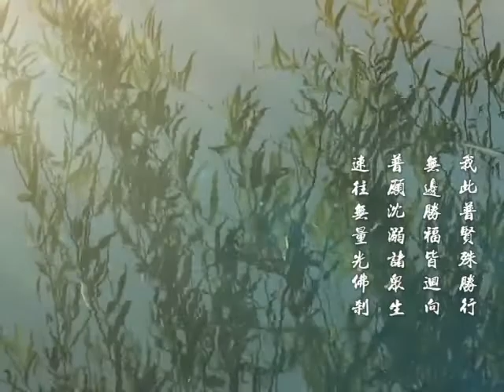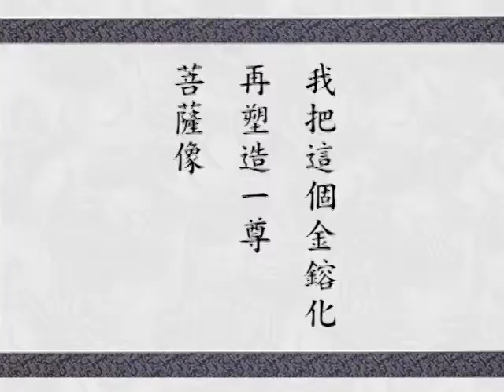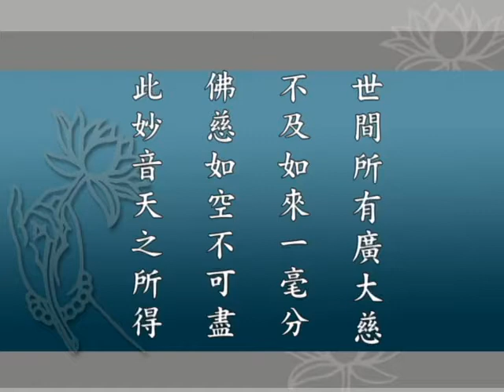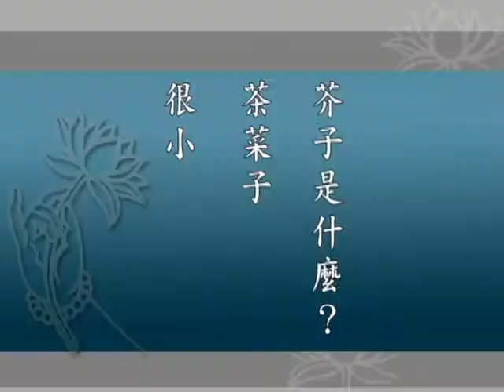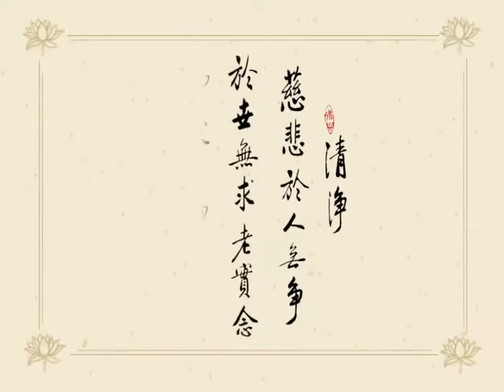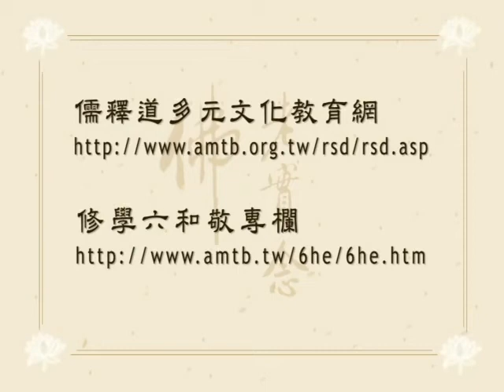淨空老法師 華嚴經講述菁華 135